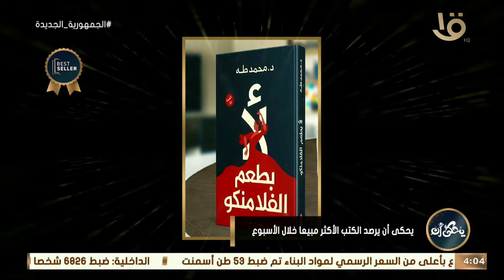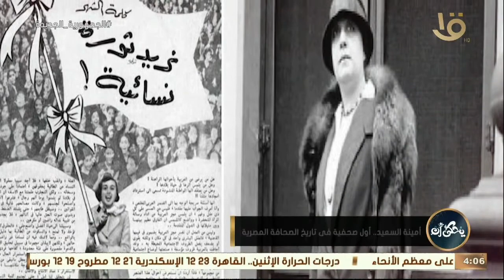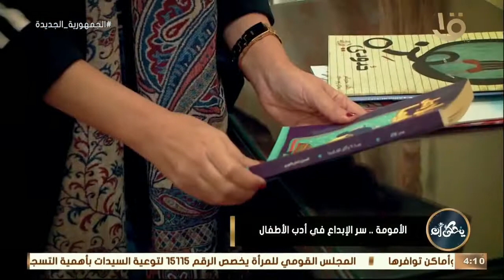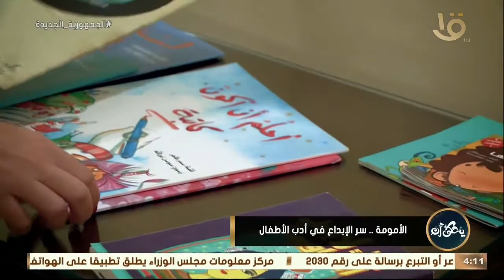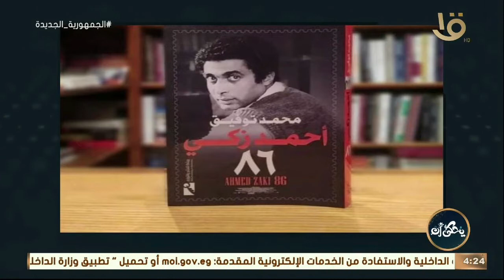يحكى أن | أهم المحطات الفنية في حياة النمر الأسود